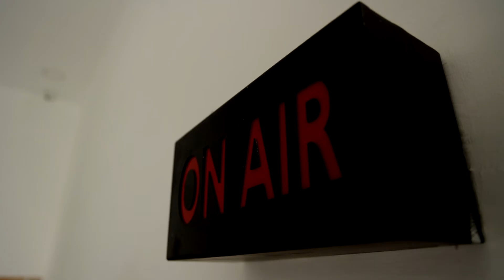BREAKING || அரை இறுதிக்கு முன்னேறியது இந்தியா.! | Cricket